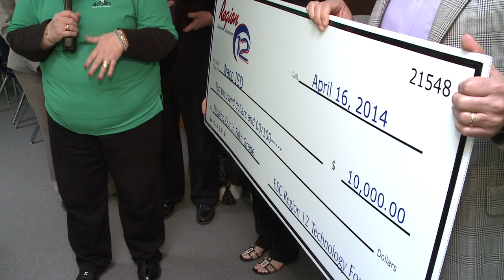Alta Vista Elementary - Region 12 Technology Foundation Award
Ms. Spark at Alta Vista applied for and won a grant from Region XII. She'll use the money to improve the depth and complexity of what her GT kids learn in the classroom.